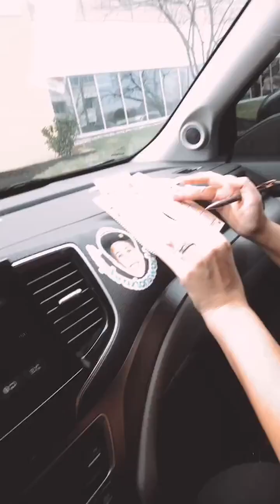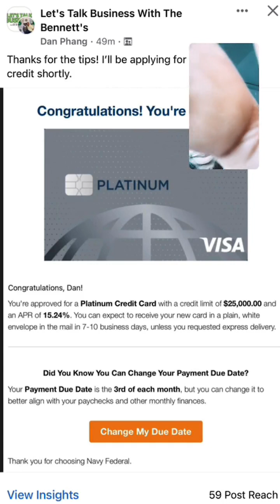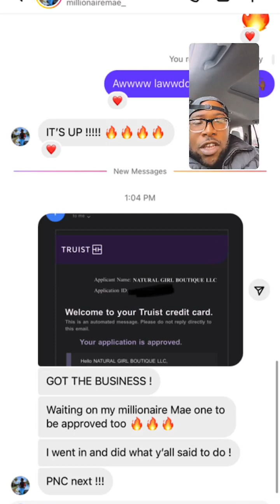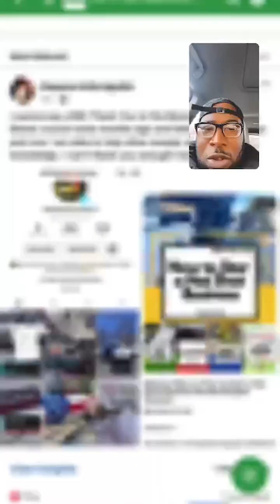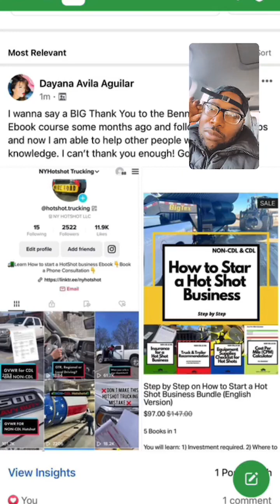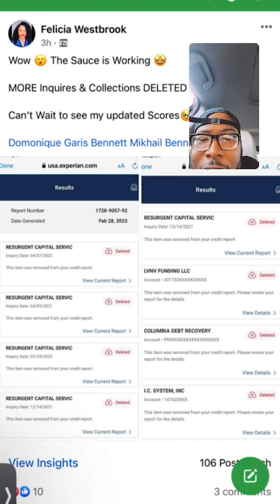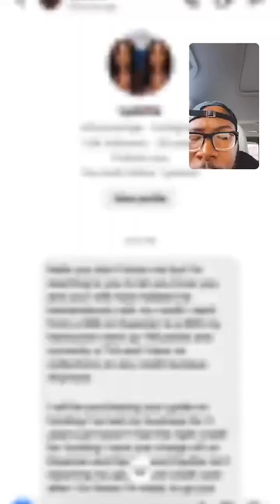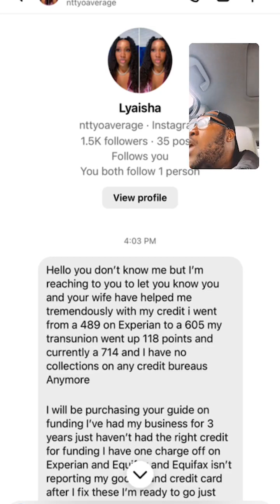DIY Credit Repair Class 2023 | Credit Bull Live Stream Replay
Here are all my links to our courses that will help to guide you along your credit journey

If you're ready to take your credit into your own hands, make sure you get access to our private facebook community where thousands of people are on their credit journey. Not only do members post their wins, this is a community where everyone can post their credit or funding questions and be sure to get them answered . How do you get in? When you purchase any of our DIY products, you'll get an invite to join.